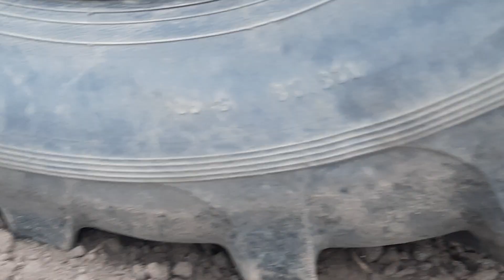Brony - ostrzenie zębów, najlepiej w niskiej temperaturze.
Siew marchwi w zamarzniętą glebę.